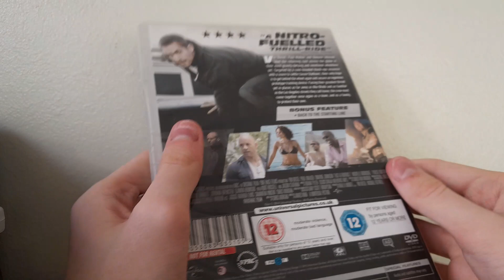Fast & Furious 7 DVD (UK) Unboxing